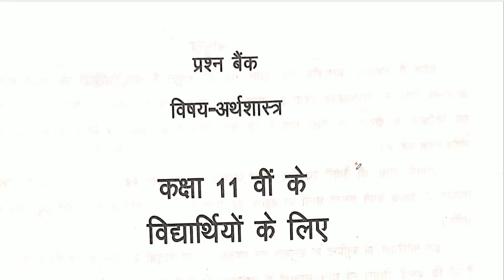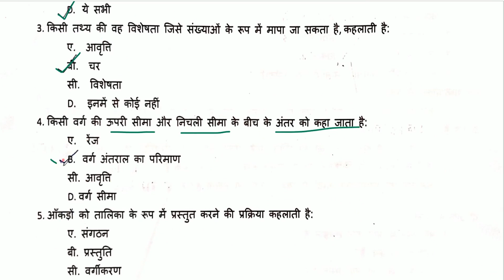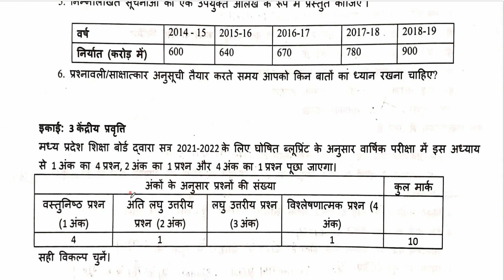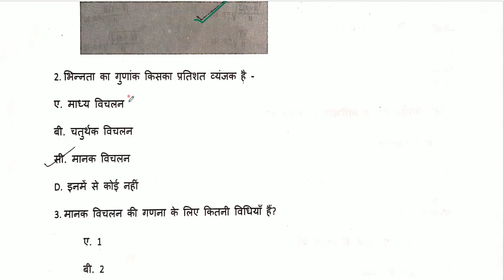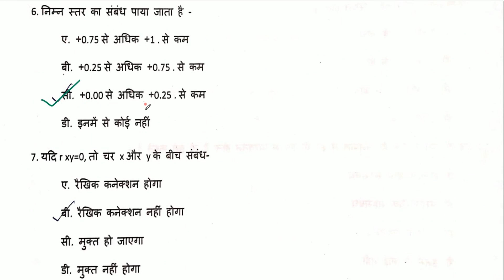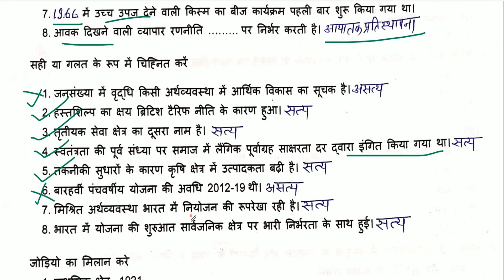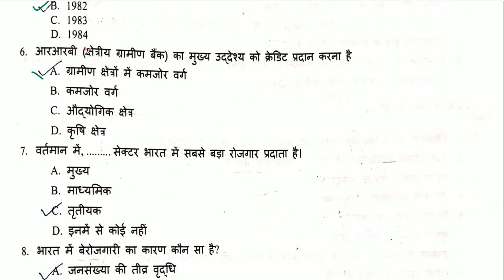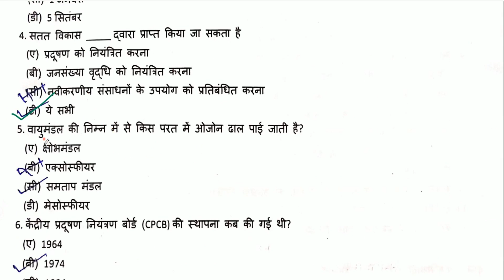Class11 economics prashn bank solution Question bank answer || कक्षा11 अर्थशास्त्र प्रश्न बैंक उत्तर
Topic Covered in this video-Class11 economics prashn bank solution Question bank answer || कक्षा11 अर्थशास्त्र प्रश्न बैंक उत्तर
Welcomes you to Guruji Competitive Exam.
economics question bank class 11 pdf
economics class 11 important questions pdf
class 11 economics chapter wise mcq questions
11th economics important questions and answers pdf
economics class 11 important questions 2020 with answers pdf
economics class 11 chapter 1 questions and answers
microeconomics class 11 important questions pdf